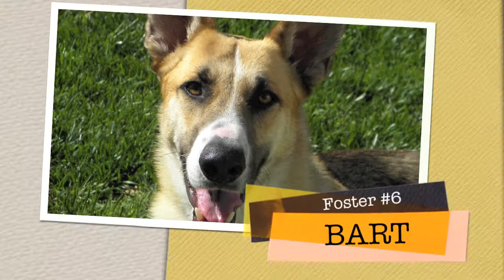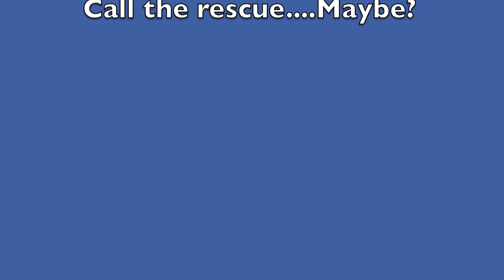Call Me Maybe German Shepherds Coastal German Shepherd Rescue San Diego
The 13 rescued German Shepherds I fostered are  from Coastal German Shepherd Rescue San Diego.  Each one with such a wonderful, different and great personality.  My 3 shepherds Kendahl, Sam and Karsyn enjoyed entertaining and sharing holidays with each one.  All but one have been adopted. Remington is my current foster and available for adoption. ( Holiday pic I took last week to get my cards ordered early)

and make a difference in a dog's life. Your donation allows people like me to take in dogs and foster.  Fostering can be from 1 week to 6 months or more.  Your donations allows the dogs to be placed in foster homes instead of kennels or worse sitting at a shelter.  In my foster homes the dogs are immediately put through obedience training, crate training, potty training, socialization and house manners.  Each dog is treated as if it's part of my family and the change from when a dog first comes to my home and when they are adopted is amazing.